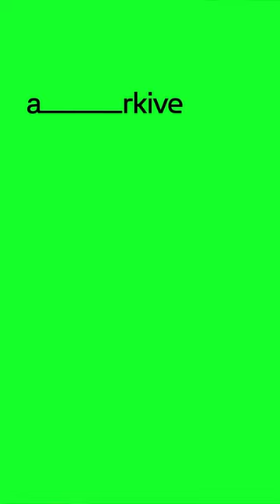Pharrell’s new Louis Vuitton collection fuses couture with legendary portraiture